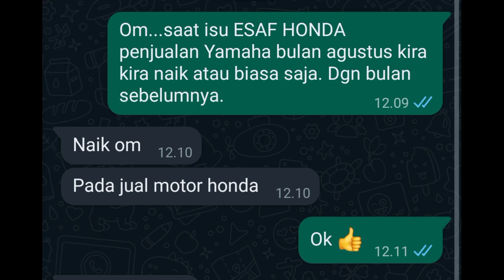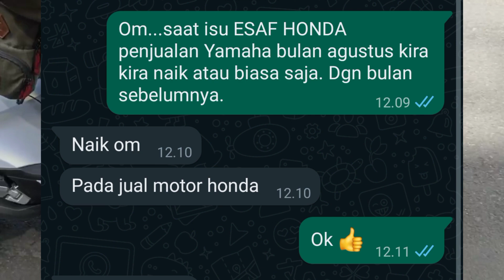Penjualan YAMAHA naik pesat akibat dari Rangka Esaf Honda - Fakta atau opini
Gara gara Esaf membuat penjualan yamaha naik drastis hingga puluhan ribu dibulan agustus.